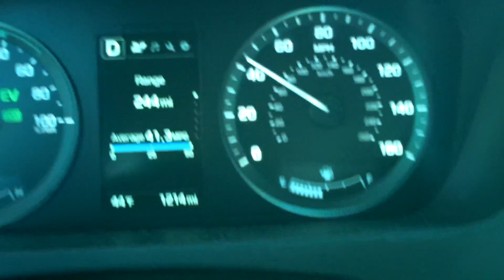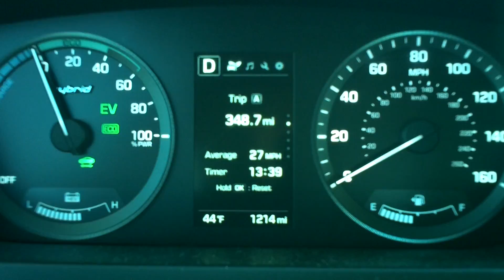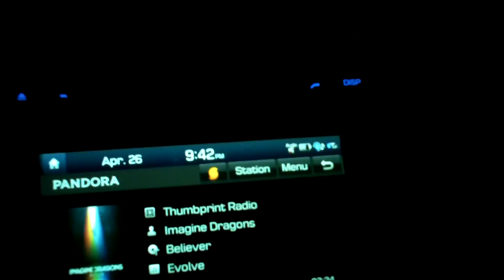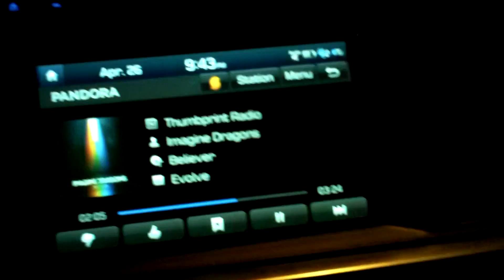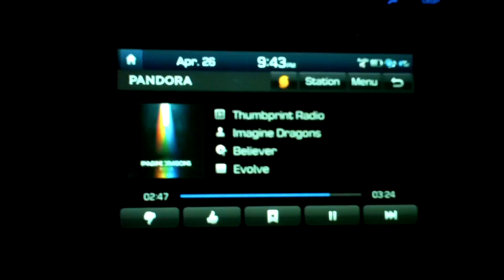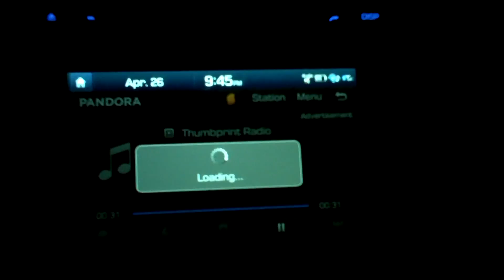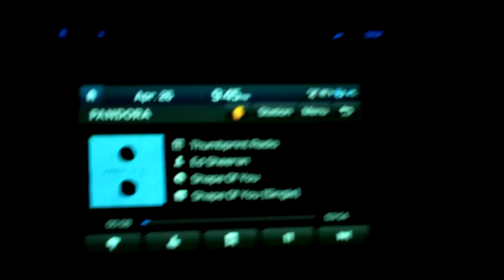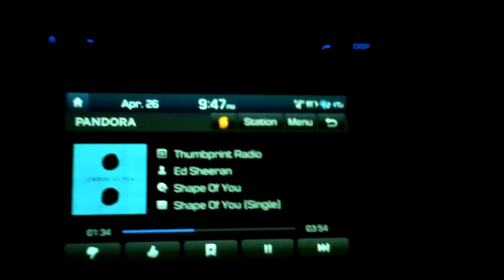Time Capsule: 2018-04-26 Thursday